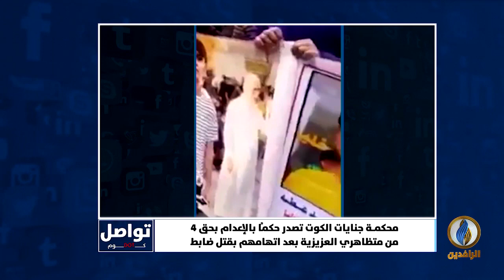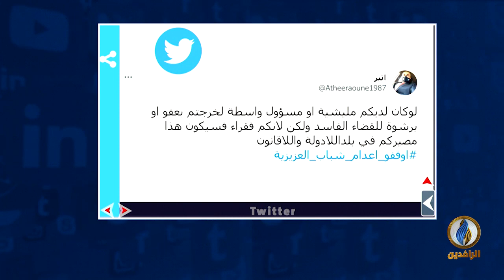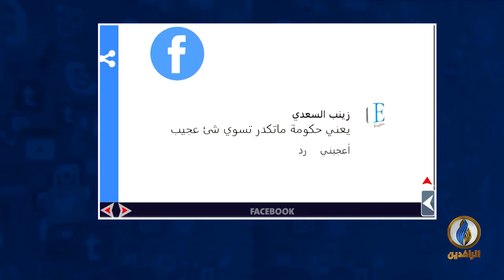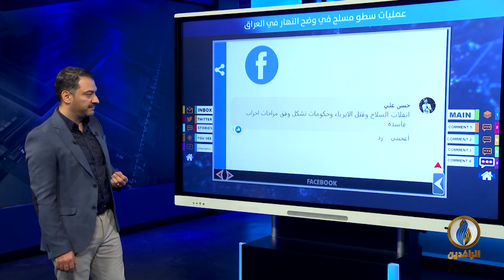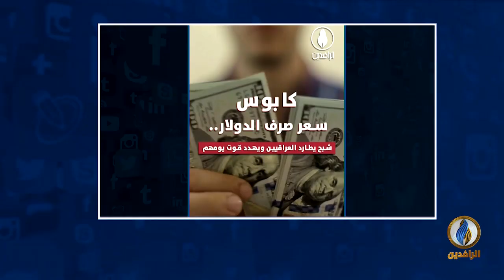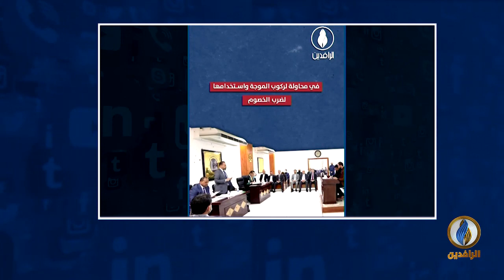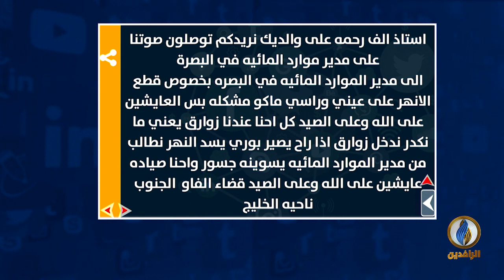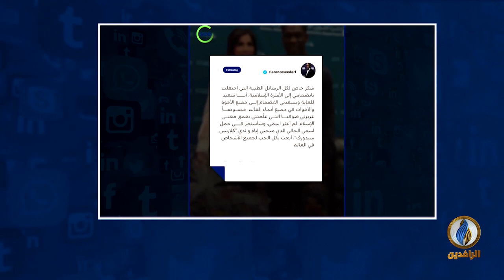تواصل_دوت_كوم | 13 - 3 - 2022